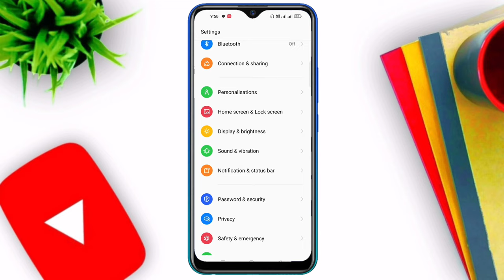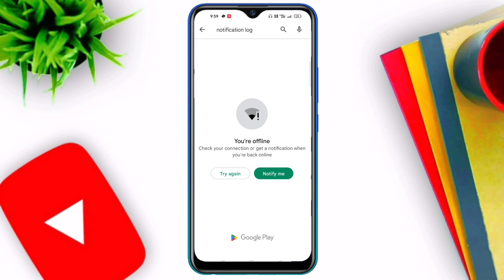Notification History WhatsApp Deleted Messages | How To Enable Notification History - Android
Dosto Aaj Ki Is Video Me Maine Aapko Bataya Hai - Whatsapp ke delete message kaise padhe Without app ke ya notification History option ko on kaise kare

Video Queries -

Important Videos...